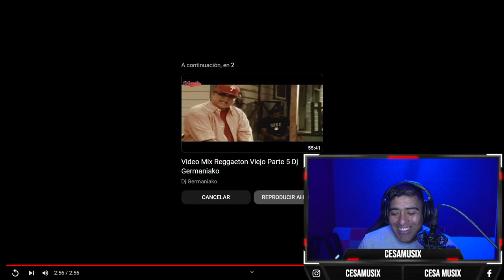reaccionando a LADRONAJE - Dieguito el demente Ft Nikobelik (Video Oficial)